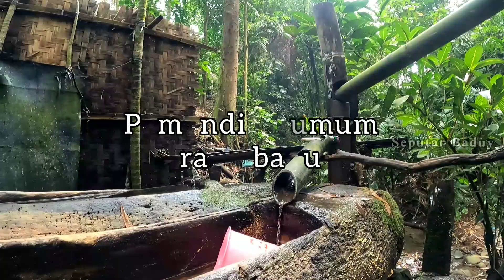ngintip tempat mandi suku baduy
tempat mandi umum suku baduy ( tampian ) masih alami dan tradisional,air jernih dari sumber mata air pegunungan,tempat penampungan air terbuat dari kayu ( jolang ),selang terbuat dari bambu.

terima kasih

tonton juga video lain tentang seputar baduy